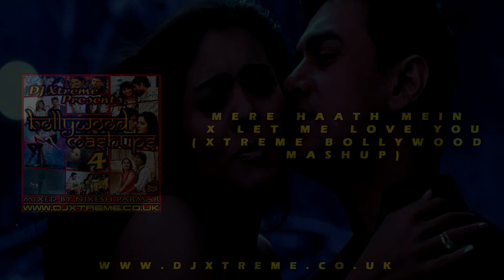Mere Haath Mein x Let Me Love You (Xtreme Bollywood Mashup)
Taken From Bollywood Mashups Vol.4
Mixed By DJ Xtreme